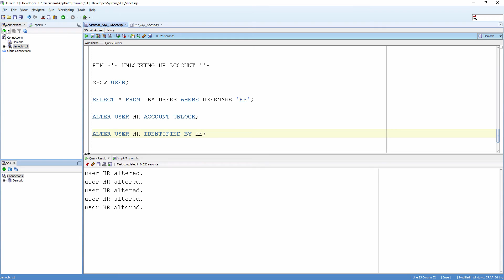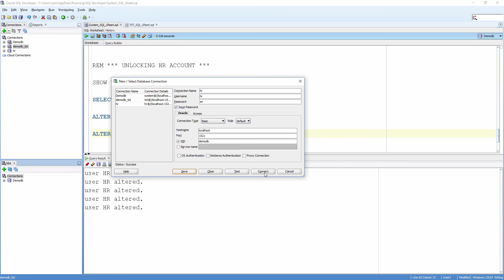Oracle SQL Developer Tutorial For Beginners 99 Unlocking HR Schema and Connecting as HR